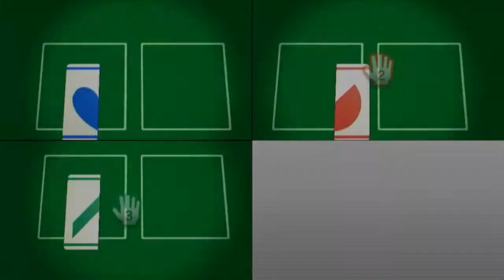Wii Party U Highway Rollers Clive (Custom CPU) vs Bernd vs Carlo